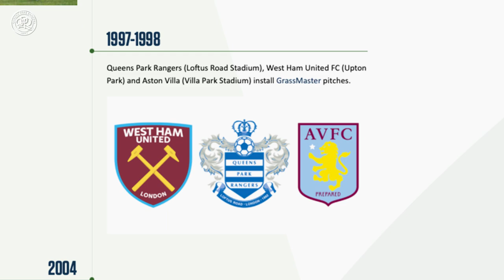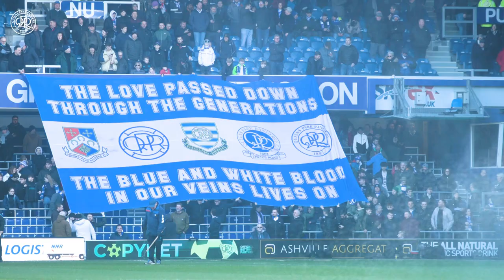The Groundsmen | Behind R Scenes | Dave Butler and Malcolm Gardner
GO Behind R Scenes and delve into the role of our grounds team across Loftus Road and Heston.

Dave Butler and Malcolm Gardner detail what it takes to prepare the pitches at both sites - and also discuss a busy summer ahead.

This was recorded prior to close season maintenance work being undertaken on the Loftus Road pitch.